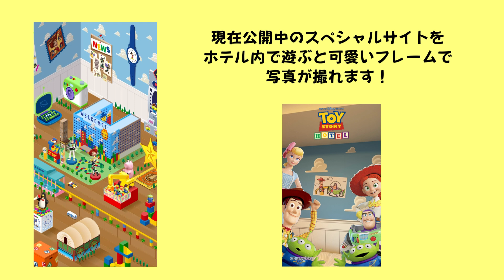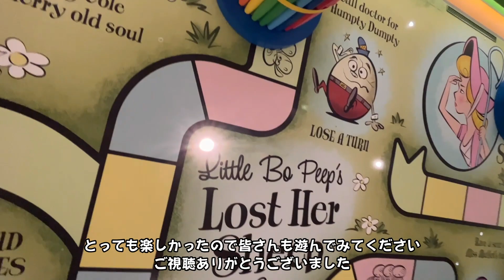【トイストーリーホテル】ホテルで遊べるアクティビティ！スペシャルサイトのARパトロールの遊び方を解説！【ディズニーリゾート】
【トイストーリーホテル】スペシャルサイト連動のホテル内で遊べるアクティビティ、ARパトロールの遊び方を紹介。
ARパトロールを使うとホテル内で可愛いトイストーリーのキャラクターフレームを使って写真を撮る事が出来ます。
ホテル内を巡って遊べるので大人も子供もとっても楽しいアクティビティになっています。

トイストーリーホテルに行かれる方は是非遊んでみてください！

2022年4月5日にオープンしたトイストーリーホテルのオープン初日レポです。
行く際の参考にして頂ければ嬉しいです。

いくつか分けて動画配信してますので他のも見てね✨